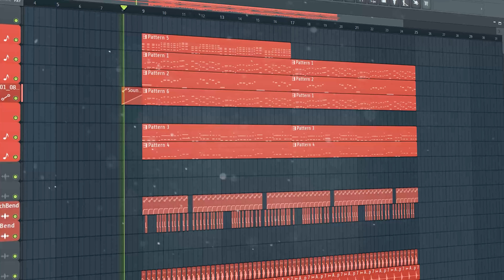[FREE FLP] Loneliness - Brooks ID || Illuminati Music Remake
flp will be given in duscord channel!.
I know it's huge goal! XD